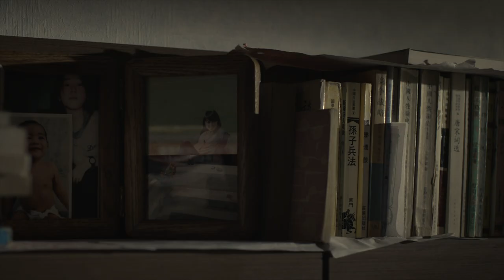I Have Nothing To Say (媽媽的口供) Trailer Taiwan Film Festival UK 9th April 2019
Reality Check: Taiwanese Short Films
Event: Reality Check :Taiwanese Short Films
Time: Tuesday 9 April 2019, 21.00
Venue: Curzon Bloomsbury

I Have Nothing To Say (媽媽的口供)
Director: Ying Liang 應亮
2017 | Taiwan, Hong Kong | Mandarin | 25min

Synopsis

This is how a Chinese mother is made.
A trip. A third land, Taiwan.
An exiled daughter.